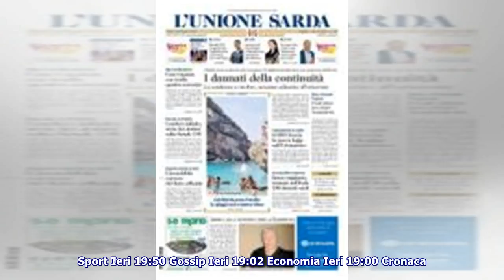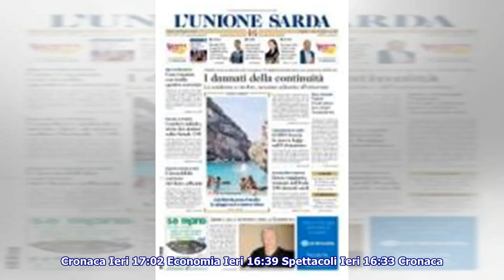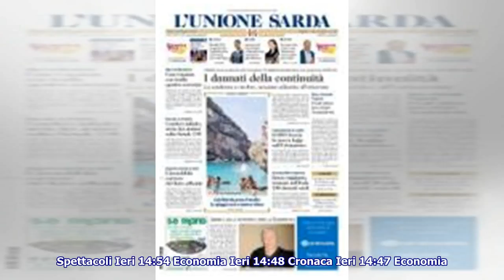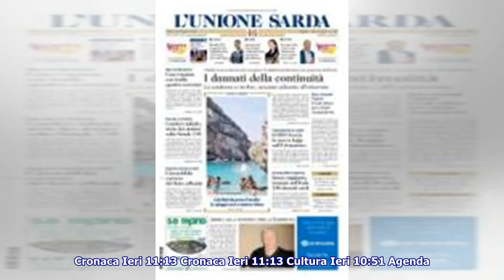Olbia-Cagliari: ceduto Aresti ai rossoblù, in Gallura torna Tetteh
► 10:20 Cronaca 10:02 Politica 09:51 Cronaca 09:51 Cronaca 09:38 Cronaca 09:35 Spettacoli 09:32 Cronac...